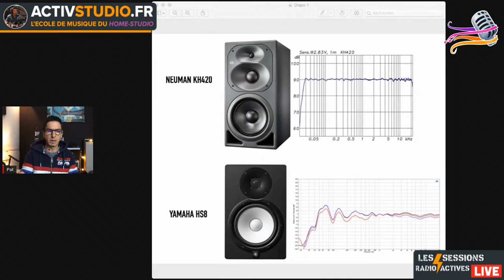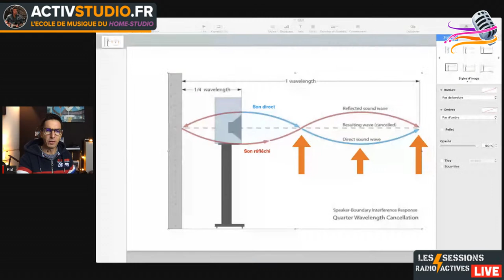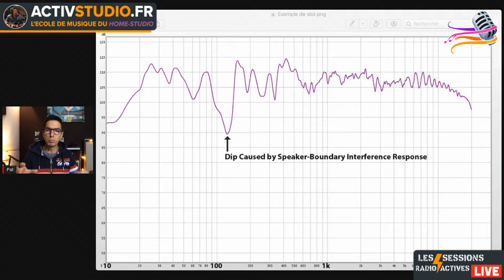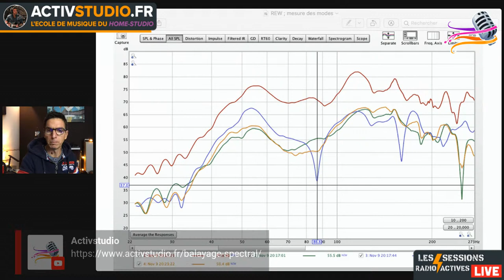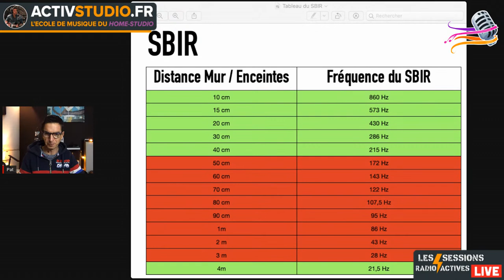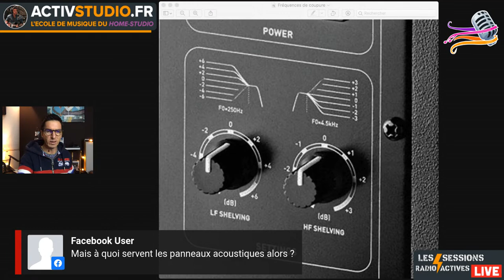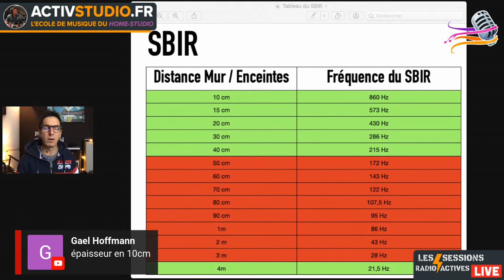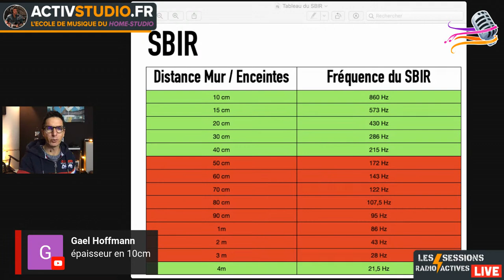Placement des enceintes ; quelle stratégie adopter ?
Certains vous diront que le placement des enceintes est sans doute la chose la plus importante à prendre en compte lorsqu’on crée son home-studio et que l'on souhaite obtenir une acoustique correcte.
En effet il présente une importance capitale.
Il s’agit de la première étape à réaliser lorsqu’on décide de se lancer dans le traitement acoustique de sa pièce.

Pourquoi est-ce si important ?
Comment trouver le bon placement ?
Quelles sont les astuces à connaître pour éviter de commettre des erreurs ?

Je répondrai à toutes ces questions dans ce live !